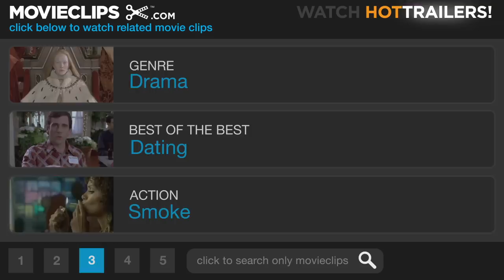An Education #5 Movie CLIP - Art Appreciation (2009) HD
CLIP DESCRIPTION:
Jenny (Carey Mulligan) is enthralled by Danny's (Dominic Cooper) talk of art auctions and decides she can rearrange her plans to attend.

FILM DESCRIPTION:
A suburban London teen finds her traditional education replaced by something slightly more sinister when an older, more worldly suitor sweeps her off of her feet while placing her future in jeopardy. London, 1961: 16-year-old Jenny (Carey Mulligan) is smart, attractive, and eager to start her adult life. She's grown tired of the familiar adolescent routine, so when urbane newcomer David (Peter Sarsgaard) appears in town, Jenny senses a rare opportunity to shake things up a bit. Quickly falling under David's spell, the impressionable Jenny begins accompanying her newfound beau to classical concerts, art auctions, crowded pubs, and dinners that stretch into the small hours of the night. But Jenny is brighter than most kids her age, and her parents always dreamt of getting their exceptional daughter into Oxford. These days it seems like she's headed in a different direction -- will David ultimately be her undoing, or the person who helps her finally realize her true potential?

CREDITS:
Cast: Carey Mulligan, Peter Sarsgaard, Rosamund Pike, Dominic Cooper
Director: Lone Scherfig
Producers: Finola Dwyer, Douglas Hansen, Nick Hornby, Wendy Japhet, Jamie Laurenson, Caroline Levy, Amanda Posey, James D. Stern, David M. Thompson
Screenwriters: Lynn Barber, Nick Hornby